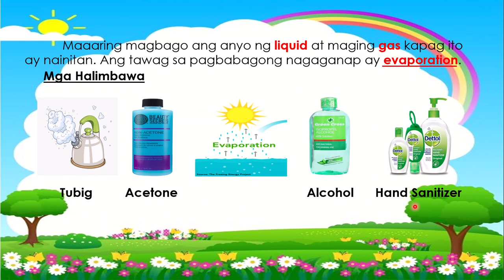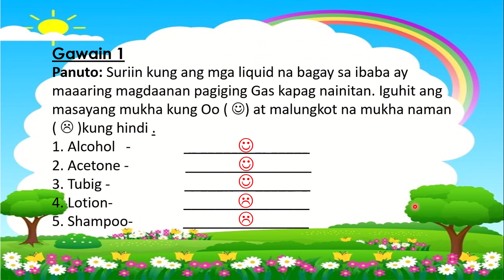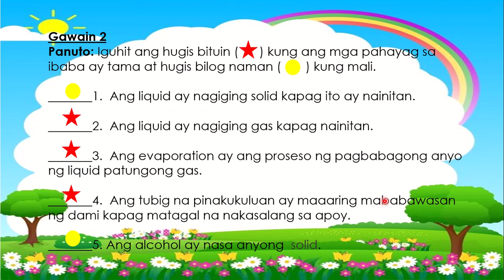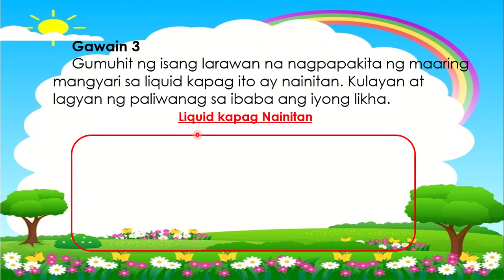Mga Pagbabagong Nagaganap sa Anyo ng Matter Liquid to Gas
Mga Pagbabagong Nagaganap sa Anyo ng Matter  Liquid to Gas - Teacher Myles
Liquid to Gas